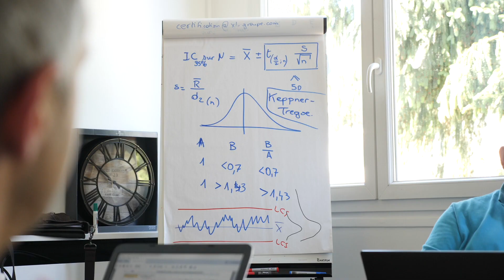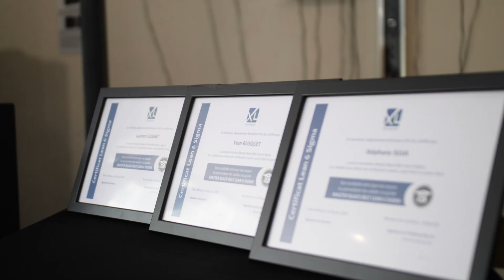Se certifier Master Black Belt Lean 6 Sigma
Au sein d’une organisation qui déploie l’Excellence Opérationnelle, il est nécessaire de coordonner la démarche. Il faut établir et gérer un portefeuille de projets Lean 6 Sigma, alignés sur les besoins des clients et sur les priorités stratégiques de l’entreprise.

À l'occasion d'une demi-journée de soutenance, 3 stagiaires d'XL Formation ont présenté leur étude et obtenu leur certification de compétences Master Black Belt.